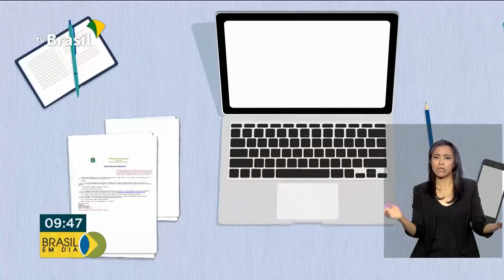Presidente vai se reunir com governadores da Amazônia Legal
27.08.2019 - Direto do Palácio do Planalto,  a repórter Danielle Popov tem mais informações.